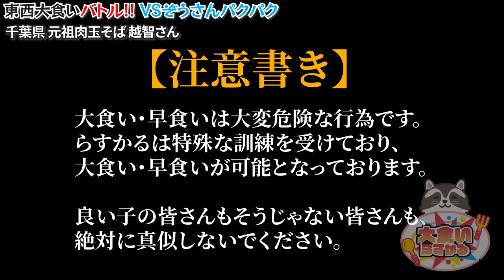【大食い】東西大食い10分間の真剣勝負【大胃王】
喰王本編

本日は喰王さんでの対決動画！
本編もぜひご覧ください！